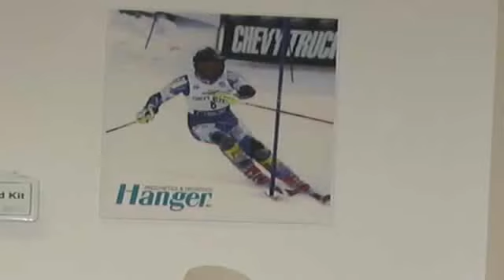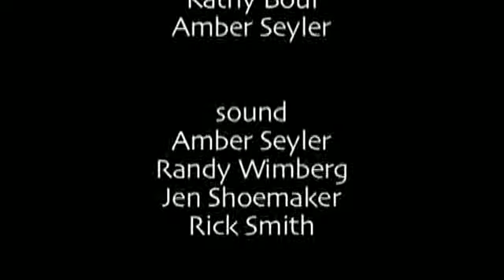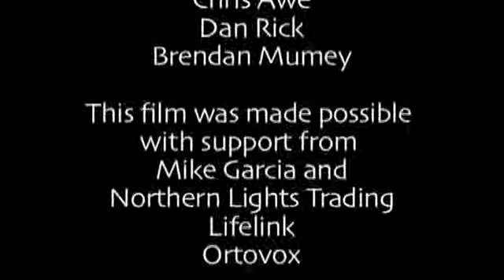A Dozen More Turns 3/3 (英日キャプション） 雪崩啓蒙